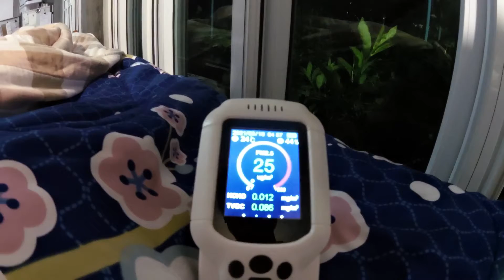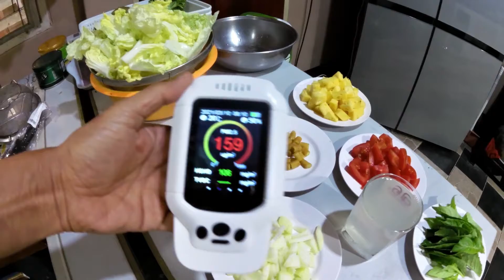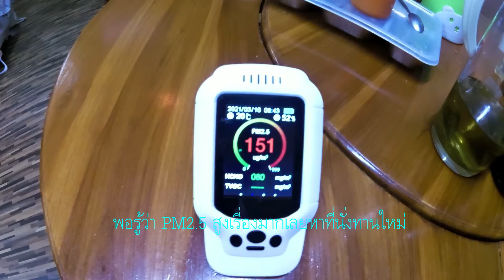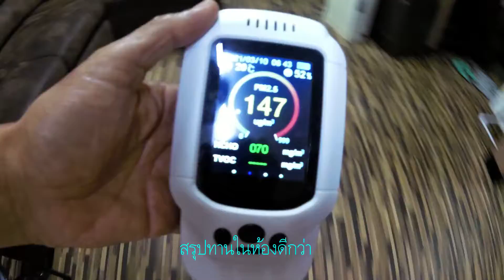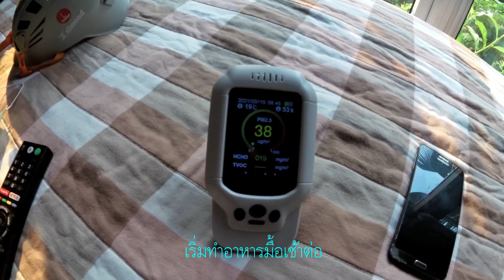PM2.5 ตามติดทุกที่ทำให้ชีวิตเปลี่ยน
ชีวิตที่ต้องเปลี่ยนไปตามสถานการณ์ เพื่อสุขภาพ ต้องเปลี่ยนการกินอาหารที่ปลอดภัยต่อร่างกาย(สำคัญการปรุงรสอาหาณ)...อากาศที่หายใจต้องดีต่อร่างกาย..PM2.5 เกินความปลอดภัยจะดำเนินชีวิตอย่างไร. Clip นี้แค่ผู้จัดทำมีเวลาดูแลตัวเองจึงทำเพื่อเป็นแนวทางให้ท่านที่ไม่รู้ ทั้งสองเรื่อง อาหาร อากาศ เราต้องใส่ใจ...ลูกหลานเด็กเล็กของเราเขาจะได้มีสุขภาพที่ดี